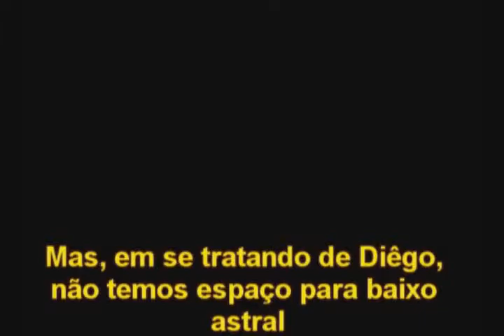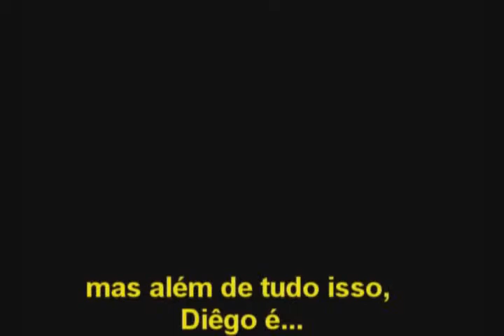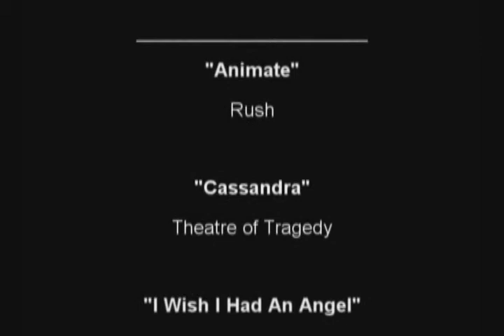Homenagem a Diêgo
Homenagem do Yázigi Campina Grande a Diêgo Araújo, que lá trabalhou como Content Manager (técnico de informática, designer, webmaster, editor de vídeo e som etc.) durante 4 anos e 3 meses.
DIÊGO: Agradeço a todos vocês a homenagem, pessoal. Para mim foi muito importante o tempo que passei junto de vocês. Jamais esquecerei qualquer um. Obrigado, Fábio, pela criação do vídeo; obrigado, Sinthia, pela idéia.